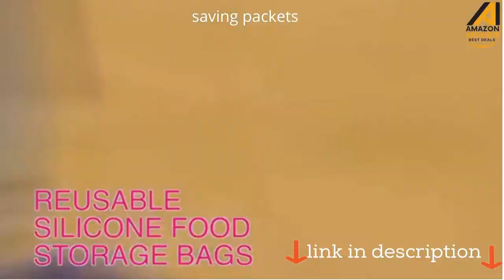saving packets😎 | grocery packets😘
PRODUCT LINKS || BEST SELLER😎👇
1.Smart Saver 9 Vacuum Storage Bags
2.Kurtzy Reusable Vacuum Storage Space Saver
3.Storite 5 Pack Nylon Wardrobe Bag
4.Kurtzy Reusable Vacuum Storage Space Saver
5.AmazonBasics Vacuum Compression Storage Bags